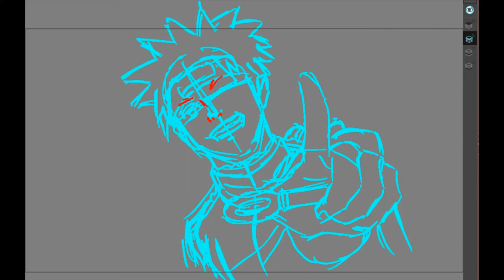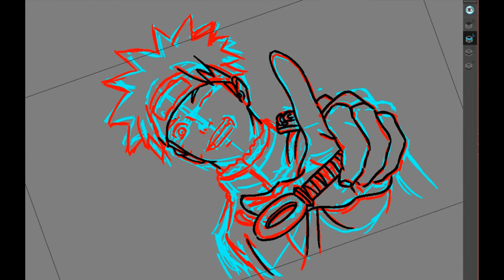Draw LIKE A PRO in 10 Minutes with This Naruto Tutorial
Are you ready to unleash your inner artist? Join us in this exciting video tutorial as we show you how to draw Naruto in just 10 minutes! Whether you're a beginner or an experienced artist, this step-by-step guide will make it easy for you to create an impressive Naruto sketch in no time.

In this video, you'll learn:
- Essential tips for capturing Naruto's iconic features
- Simple techniques to speed up your drawing process
- How to add personality and flair to your artwork

Grab your pencils and paper, and follow along as we break down the drawing process into manageable steps. Don't worry about making mistakes—every artist starts somewhere! With practice, you'll be able to draw Naruto like a pro in no time.